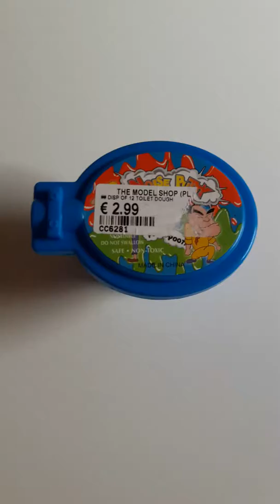Putty review! Asmr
Unique